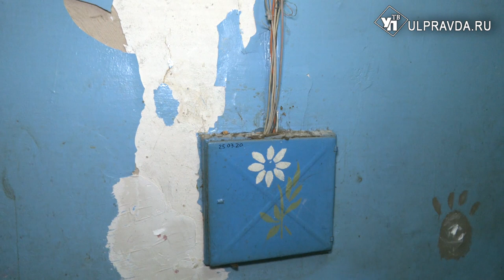На обед – крысы, на ужин – тараканы. Как живут люди в ульяновском общежитии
Общежитие по улице Толбухина,41 на этой неделе уже попадало в объектив камеры нашей съемочной группы.  То была стрит-арт работа на фасаде дома. К слову, о том, чтобы мурал появился, попросили сами жители. И неспроста. Дабы яркими красками привлечь внимание к многолетней проблеме. Крик о помощи наш корреспондент услышал раньше городской администрации.